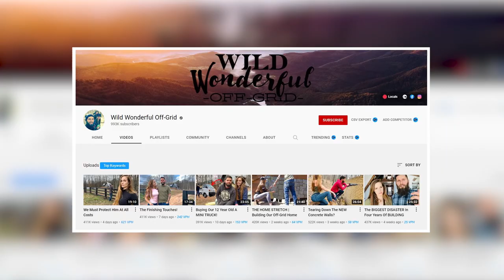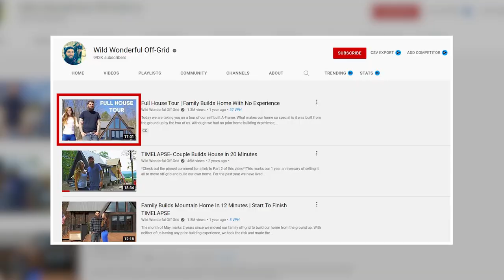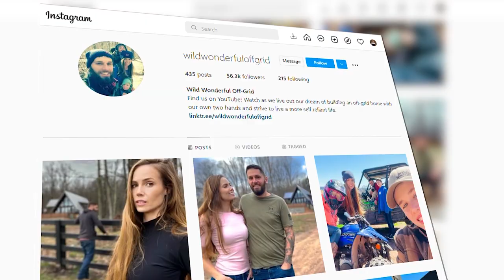8 Things You Don't Know About Wild Wonderful Off Grid